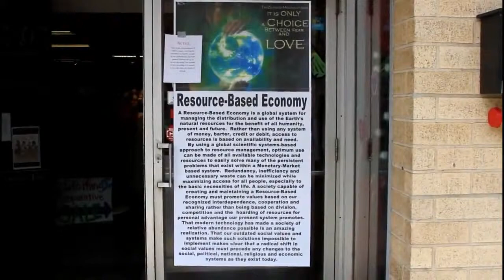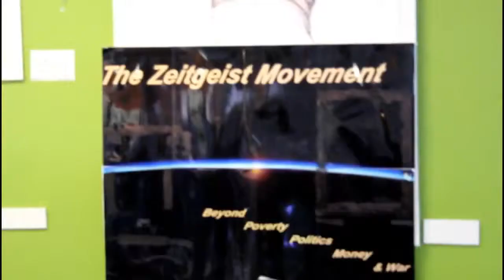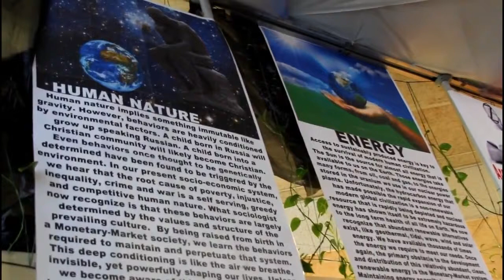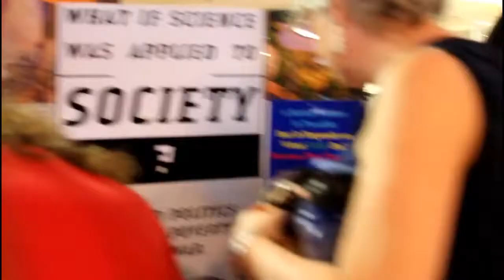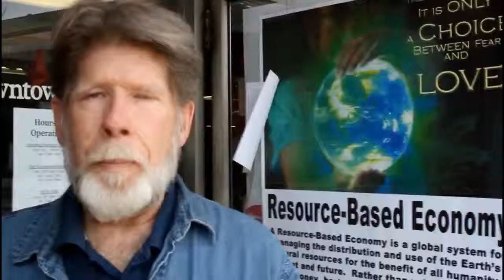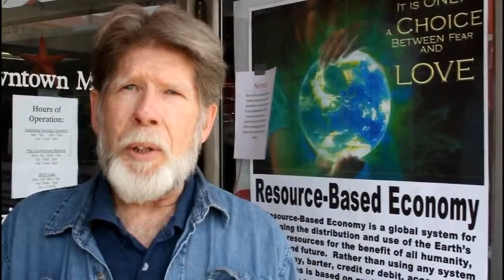ZDay 2013 in Asheville, NC "Many Hearts, One Voice"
ZDay 2013 in Asheville, NC "Realizing Human Progress & Sustainability"

We held a FREE all day event in Asheville, NC at the Hi-Fi Cafe on Sunday March 17th, 2013 from 10 am to 5 pm as part of the annual global ZDay 2013 campaign. NC Zeitgeist activists were present to give talks and hold Q&As. Free videos were shown throughout the day. Free Popcorn, Pizza, Coffee, DVDs and information were provided.

Acceptable food donations were collected for the Manna Food Bank of Western North Carolina. This video shows the location of the event and introductions from some of the people who attended led by Zeitgeist coordinator, Anna Dillon from Raleigh. Many traveled from as far away as South Carolina, Tennessee and all parts of North Carolina to participate in ZDay 2013 Asheville.

Credits:
Gary Kent